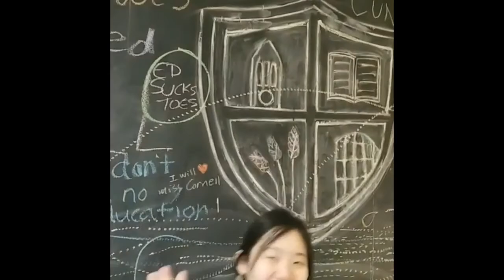Cornell📚🌞Spring 2020💐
The second semester of the girl's sophomore year 📸